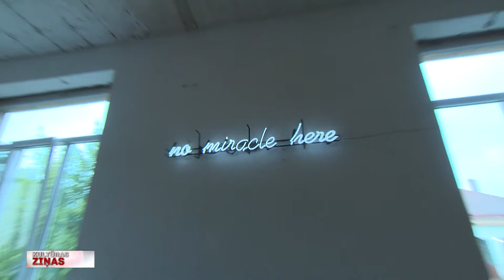Rīgā turpinās festivāls “Homo Novus”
Vēl līdz sestdienai visdažādākajās vietās Rīgā norisinās starptautiskais jaunā teātra festivāls “Homo Novus”. Par izrāžu vietu pārtapusi gan sen pamesta un divu pasaules karu neskarta fabrikas ēka, gan radio un TV tornis Zaķusalā. Teātris iemājojis arī Daugavgrīvas cietoksnī un citviet. Šogad uzmanības fokusā valoda, balss un uztvere, un speciāli izrādes vajadzībām latviešu valodu ir apguvis tamilu režisors, kurš ir uzaudzis Austrālijā, bet šobrīd dzīvo Beļģijā. Plašāk Zanes Brikmanes stāstā.